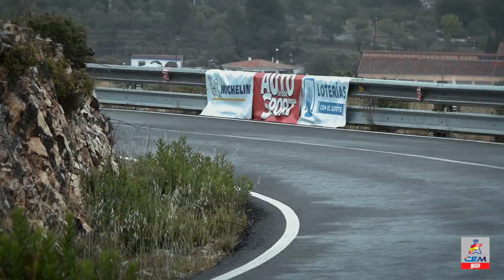Subida a Les Revoltes d'Ibi 2023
Resumen de la Subida a Les Revoltes d'Ibi, segunda prueba del Campeonato de España de Montaña del 2023, que se disputó del 2 al 4 de junio en Ibi (Alicante).